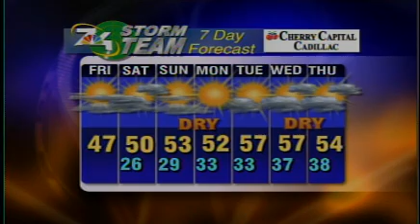April 24 Morning Forecast- Sunny and Dry for Friday